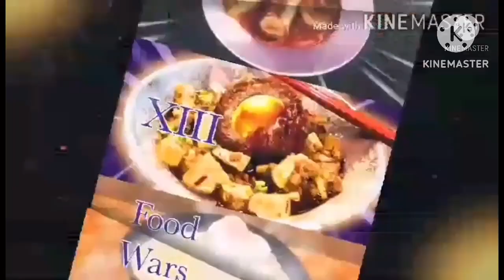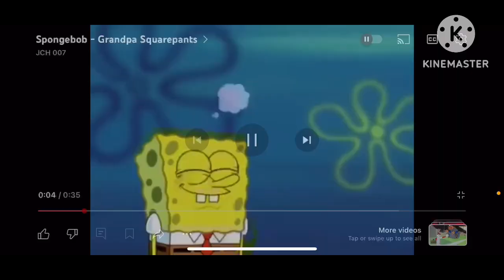Ranking every Tournament scenario in Battle Network 4 ( 14-1)